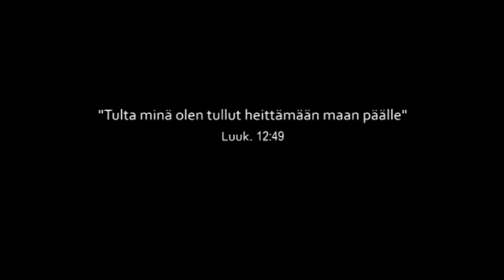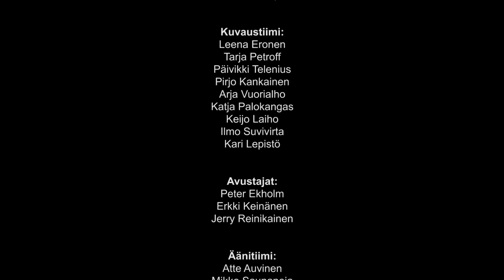One Way makasiini 36 - Juudas meni pois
Jakso 36. Tapani Suonto opettaa aiheesta "Juudas meni pois".